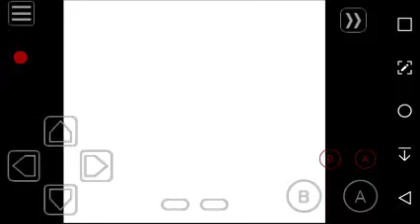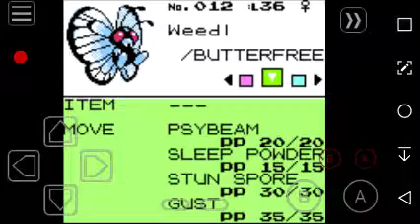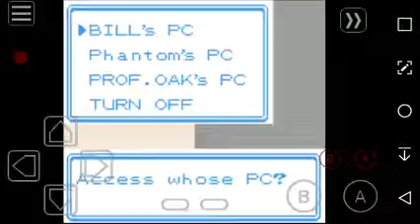The Desprate Attempts for The Legendary | Pokemon Crystal Randomizer Nuzloke #27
We finally reach Suicune and have a shot to catch a legendary pokemon.
Will I catch it or let it die along with my team?
Watch me struggle to reach my goal in this Pokemon Crystal Randomizer Nuzloke!